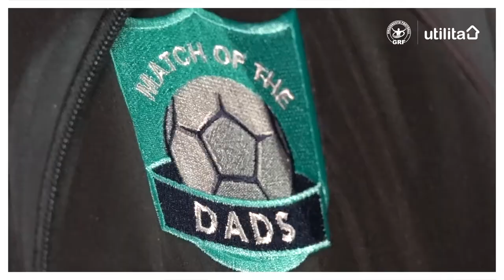Grassroots Award | Match of the Dads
Match of the Dads was setup to help father's stay on top of their physical and mental wellbeing using football. Utilita and Grassroots Football UK have shown our support by recognising their effort with an award.